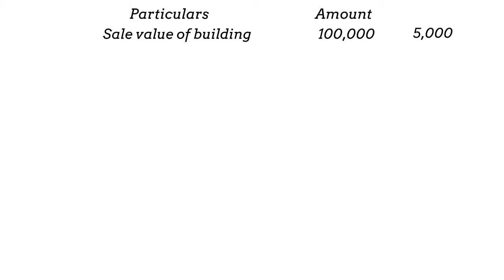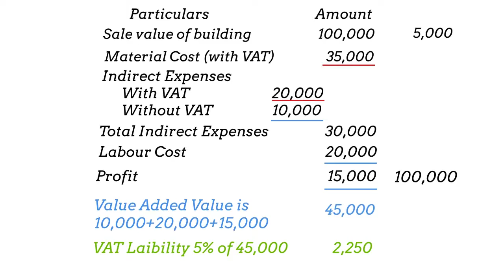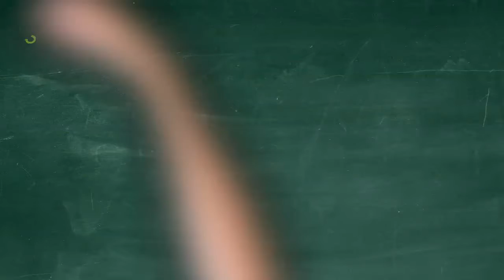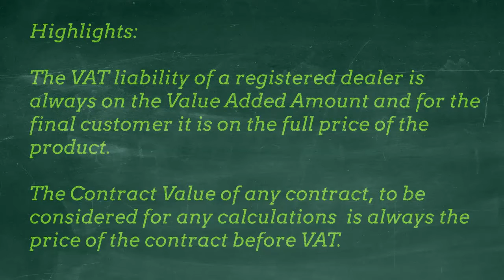Value Added Amount in VAT - Explained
Value Added Amount and calculating the VAT Liability
Understanding Contract Value in Contracting
Construction Company Illustration